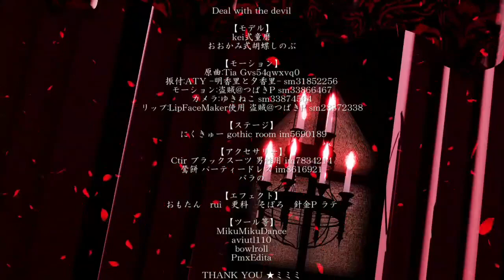👽👽👽edit demonslayer douma shinobu